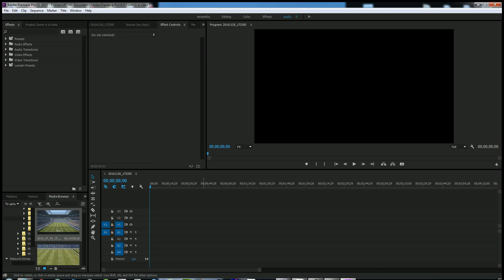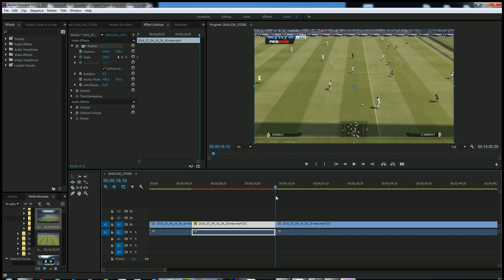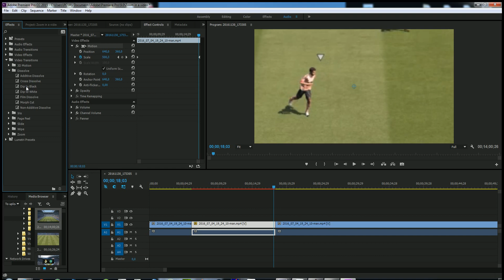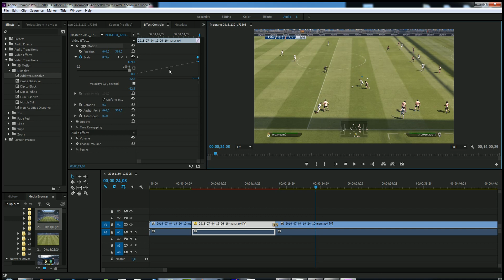Adobe Premiere Pro CC How to add Zoom in a video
Adobe Premiere Pro is a timeline-based video editing software application. It is part of the Adobe Creative Cloud, which includes video editing, graphic design, and web development programs.
CNN was an early adopter of Adobe Premiere.Also, in 2007, BBC adopted Premiere. It has been used to edit feature films, such as Gone Girl, Captain Abu Raed, and Monsters, and other venues such as Madonna's Confessions Tour.

Premiere Pro supports high resolution video editing at up to 10,240 × 8,192resolution, at up to 32-bits per channel color, in both RGB and YUV. Audio sample-level editing, VST audio plug-in support, and 5.1 surround sound mixing are available. Premiere Pro's plug-in architecture enables it to import and export formats beyond those supported by QuickTime or DirectShow, supporting a wide variety of video and audio file formats and codecs on both MacOS and Windows. When used with Cineform's Neo line of plug-ins, it supports 3D editing with the ability to view 3D material using 2D monitors, while making individual left and right eye adjustments.